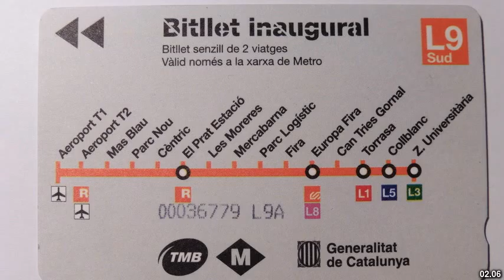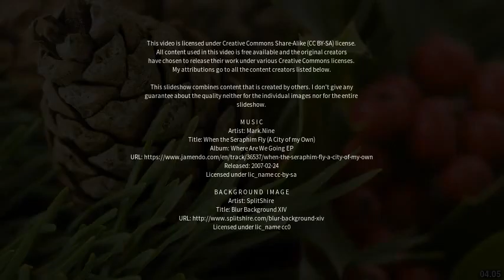Best places to visit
Best places to visit - Llefià (Spain) Best places to visit - Slideshows from all over the world - City trips, nature pictures, etc.